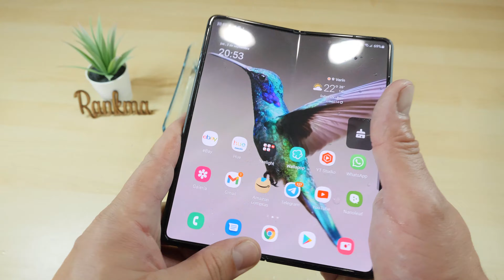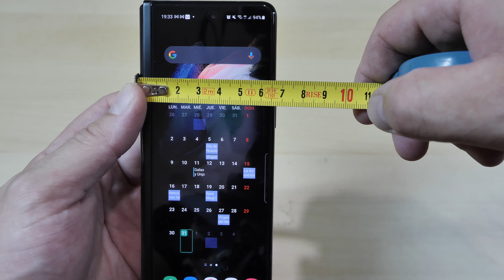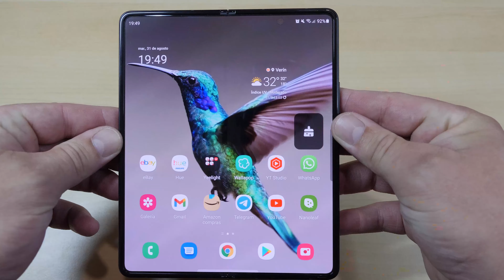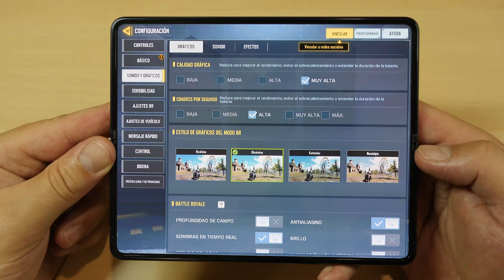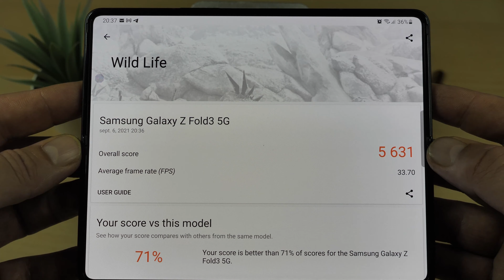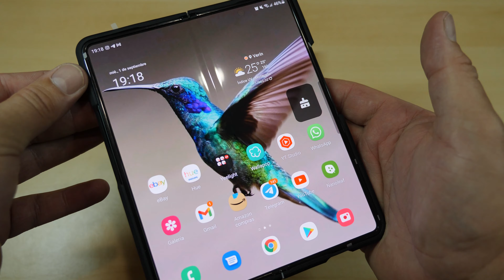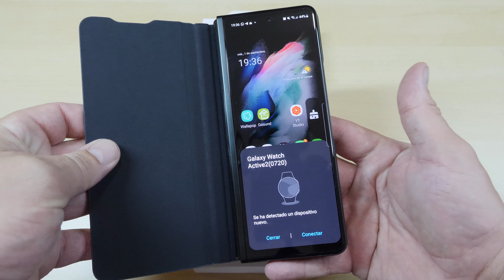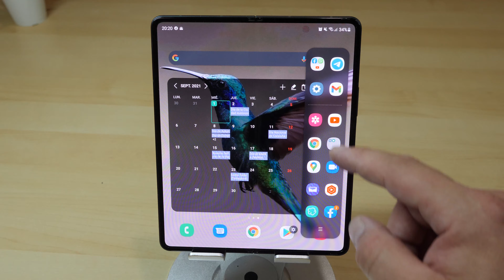SAMSUNG GALAXY Z FOLD 3. Prueba de AGUA!!💦💦 Benchmarks Gaming, Foto y Video. REVIEW Español 2022 🔥🔥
GALAXY Z FOLD 3 + NOTE PACK

Spigen Funda Tough Armor Compatible con Samsung Galaxy Z Fold 3 5G
Spigen Funda Air Skin Compatible con Samsung Galaxy Z Fold 3
Spigen Funda Slim Armor Pro Compatible con Samsung Galaxy Z Fold 3
FITBAG Beat Negra Funda para móvil. Funda de Exterior de Piel con Forro de Microfibra Interior para Samsung Galaxy Z Fold 3 | con Limpieza de Pantalla